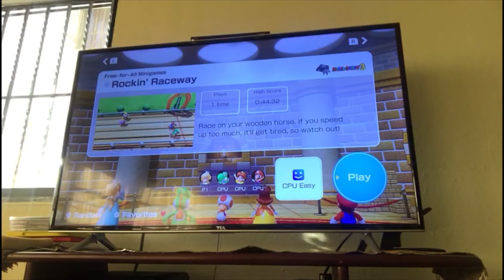Mario Party Superstars Minigame: Rockin' Raceway (Mario Party 3)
This minigame, you have to ith rocking horses and collect carrot panels without getting tired. If you're getting tired, you're spin out. So be careful. The first player reaches the goal, wins this minigame